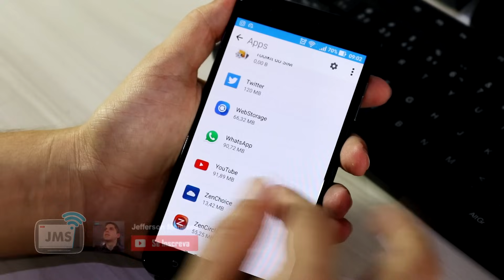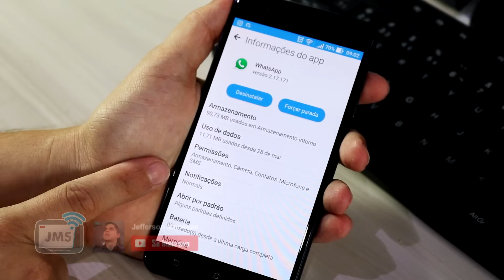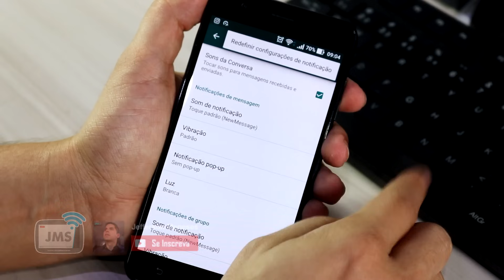Configurando as NOTIFICAÇÕES do WhatsApp!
Entre em nossos grupos de ofertas e descontos Veja como configurar as notificações do Whatsapp!